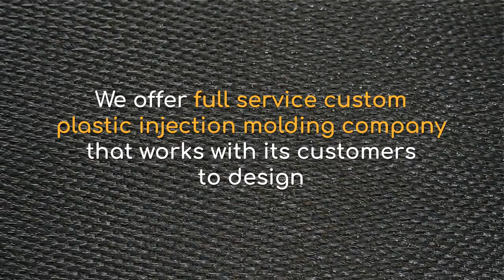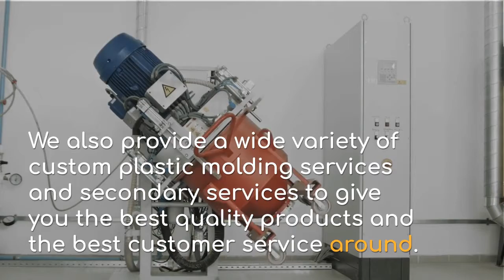Learn about The Perfect Custom Plastic Injection Molding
Modern world renowned for the highest quality, custom plastic injection molded parts that are made in China.